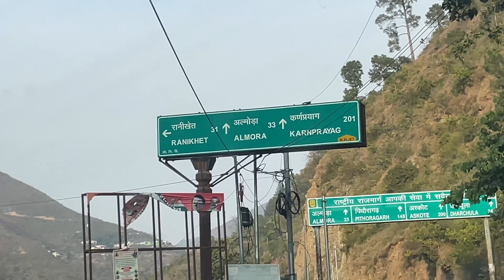Billi 🐱 ko Leke Nikal Gaye Trip Par🤩😱Billu Ne Pahad Me Car Drive Kardi😱‼️*shocking reaction*‼️